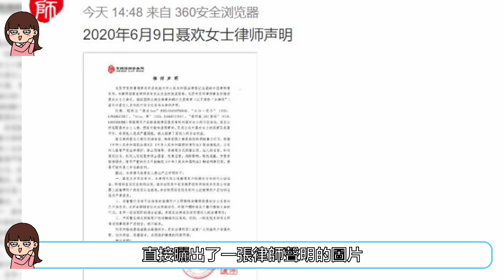任嘉倫聶歡結婚5年恩愛如初，相伴8年，沒有比她更值得珍惜，這樣的安全感還有誰能給？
可樂快樂視頻，帶給你最多的快樂
你懂的
你想要的我都有
娛樂圈魚龍混雜，明星之前的感情更是剪不斷理還亂，閃婚閃離、隱婚不報那都不算什麼。去年迎來了圈內的離婚元年，趙麗穎馮紹峰、大S汪小菲、王力宏李靜蕾等等，一眾明星相繼離婚，觀眾們也是見怪不怪了。不過像任嘉倫這種英年早婚，這麼多年依舊專情的，屬實是娛樂圈的一股清流。最近，有媒體拍到任嘉倫和妻子聶歡私下與朋友聚餐，兩人看起來十分恩愛。